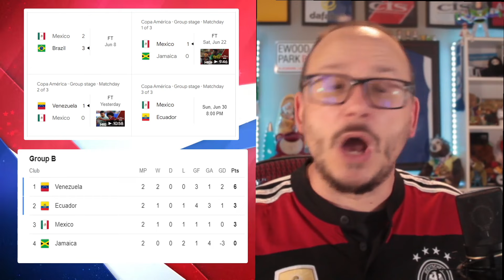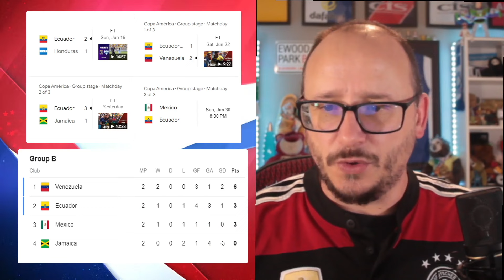MEXICO vs ECUADOR - 2024 Copa América - PREVIEW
In to the 3rd Groups matches over at the 2024 Copa America this week we see Mexico take on Ecuador in Group B - which country can end the group stages with a win?

In this video we preview the match.